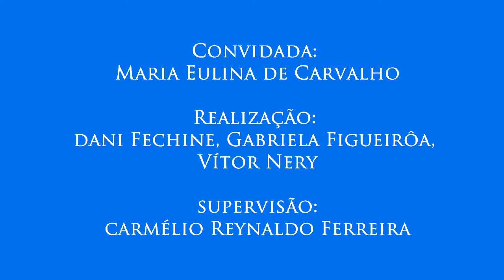IV Colóquio de Gênero vídeo 11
Pesquisadora-feminista
Colóquio realizado para a disciplina Jornalismo e Cidadania com a professora Maria Eulina de Carvalho (Núcleo Interdisciplinar de Pesquisa e Ação sobre Mulher e Relações de Gênero da UFPB - Nipam) no dia 30 de março de 2016. Realização de Dani Fechine, Gabriela Figueirôa e Vítor Nery. Supervisão: Carmélio Reynaldo Ferreira.